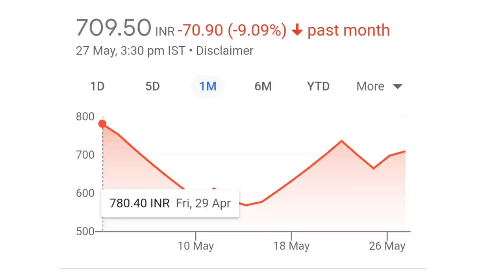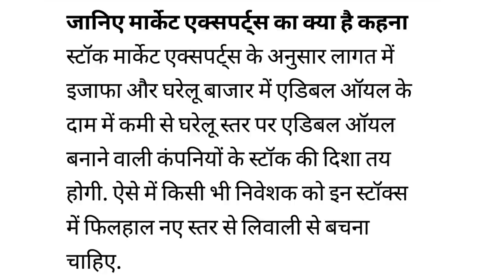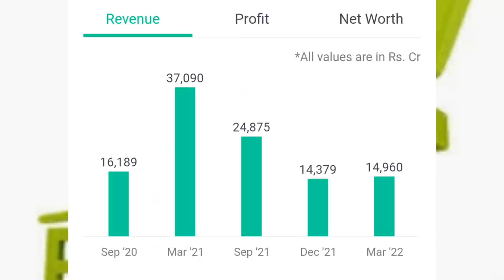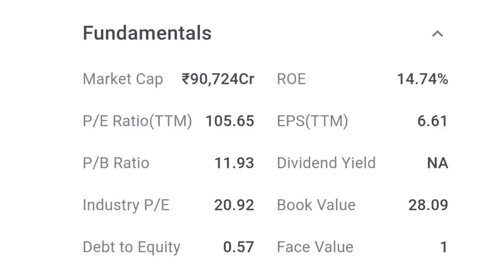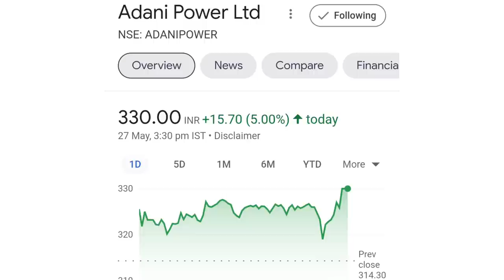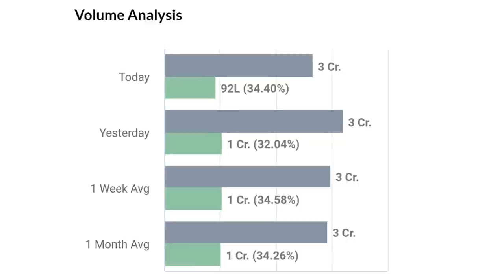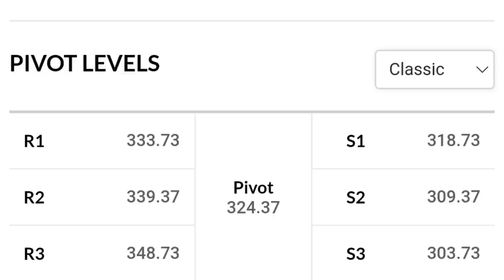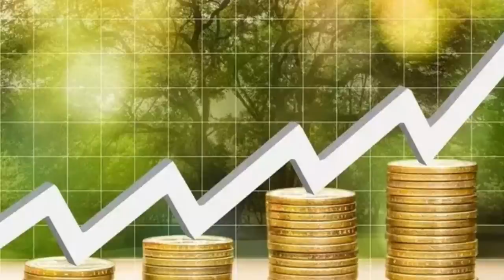adani power share news | adani wilmar share news today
online kamai